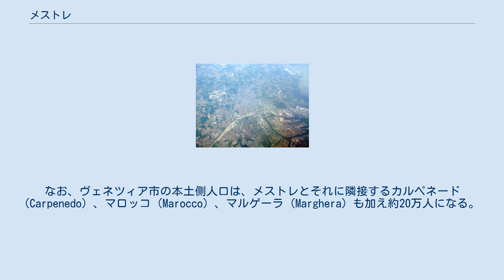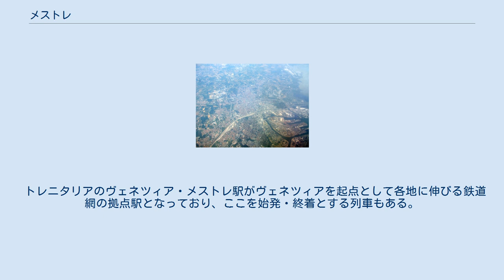メストレ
メストレの航空写真 メストレ（イタリア語: Mestre）は、イタリア共和国ヴェネト州ヴェネツィア県にある都市。
行政上はヴェネツィア市の一地区（フラツィオーネ）である。
 「ヴェネツィア」はヴェネト潟上の島（ヴェネツィア本島）にある都市として知られているが、自治体（コムーネ）としてのヴェネツィア市域は本土側にも広がっている。
メストレは、この本土にある都市で、ヴェネツィア本島との間に橋が架けられている。
 フラツィオーネとしてのメストレの人口は約8万人であり、これはヴェネツィア本島上の都市「ヴェネツィア」（約5万人）を上回る。
なお、ヴェネツィア市の本土側人口は、メストレとそれに隣接するカルペネード (Carpenedo) 、マロッコ (Marocco) 、マルゲーラ (Marghera) も加え約20万人になる。
メストレを独立した自治体（コムーネ）とするべきとの論は、メストレ側にもヴェネツィア側にもある。
 ヴェネツィアは年中ほぼ観光地として生き長らえているが、その本土側の地区のメストレはマルゲーラ工業地帯のおかげで発展している。
 トレニタリアのヴェネツィア・メストレ駅がヴェネツィアを起点として各地に伸びる鉄道網の拠点駅となっており、ここを始発・終着とする列車もある。
しかしメストレ駅はメストレ地区の中心部からは若干離れており、徒歩かバスでの連絡を要していた。
この解消のために路面電車（ゴムタイヤトラム）が導入され、2010年12月にまず第一期開業を行った。
2015年にはリベルタ橋を介してヴェネツィア本島のローマ広場に乗り入れる延長が完成し、2018年現在2路線・約20kmが運行されている。
従前の交通手段であった路線バス網も健在である。